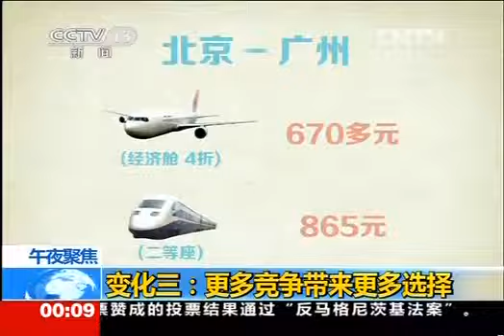Beijing Guangzhou high speed rail B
京廣高鐵全線開通運營：高鐵串起新生活